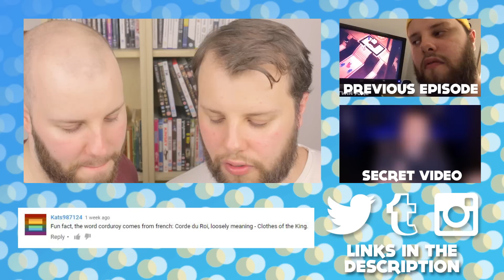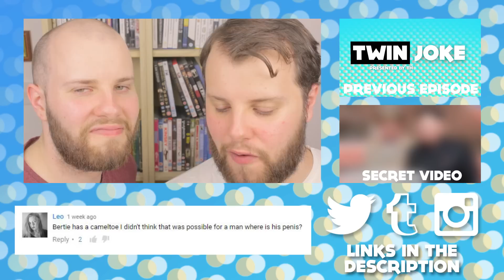Matt Ley, Nudity, And Fake Fans! | TwinJoke Series 2 Episode 13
Loser animator Matt Ley drops by to view showcase his precise comedic timing and struggle to contain his enormous animator cock in his cargo shorts.

...and follow him on Twitter!

For the week beginning on 08/08/16

Vine - search 'Jacob Trueman'

Vine - search 'MikeFratocrat'